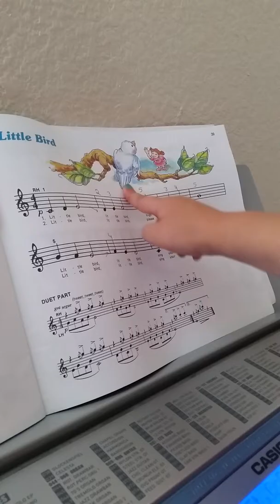Brooklyn's Piano Lesson (and secret revealed)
4/20/15 Piano lesson by Brooklyn